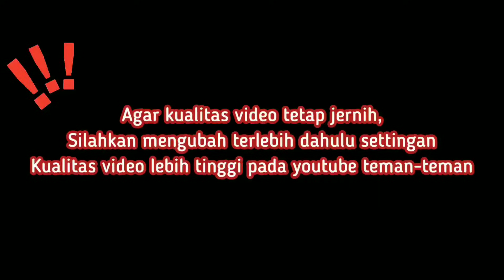Distributor Aglaonema, Paling Lengkap, Stok Melimpah, Harga Paling Ekonomis. Bisa Jual Lagi... *810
DISTRIBUTOR AGLAONEMA Super Murah, Terlengkap & Terlaris. Promo Selalu Dinanti Harga Terjangkau

AGEN BUNGA AGLONEMA MURAH,,,BEST SELLER HARGA SUPER IKINIMIS DI JAYA GREEN HOUSE

assalamualikum temen-temen...
nah kali ini aku rekomendasikan salah satu nursery terlengkap,terluas dan terjangkau di daerah TANGERANG.. disini menjual berbagai macam bunga aglonema yang indah dan terjangkau tentunya. tunggu apa lagi yuck mampir di JAYA GREEN HOUSE di jamin kamu pasti pengen borong krn harga yg super ramah dikantong dan banyak berbagai aglonema koleksi dengan harga ikinimis sehingga membuat kamu betah untuk berlama-lama disana. mata akan di majakan dengan aglaonema yang cantik dan indah

🌺untuk pemesanan kalian bisa langsung menghubungi :

JAYA GREEN HOUSE
WA untuk penjualan :
shopee : jaya green house

JAYA GREEN HOUSE
RT.7/RW.6, Joglo, Kec. Kembangan, Kota Jakarta Barat, Daerah Khusus Ibukota Jakarta 11640

herlina_atmaja